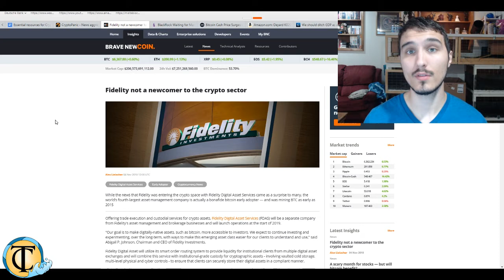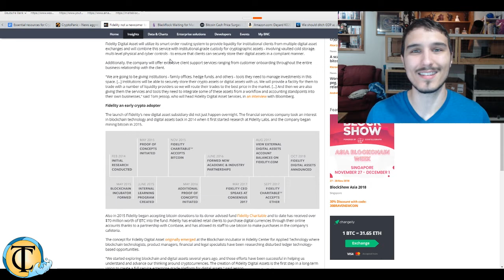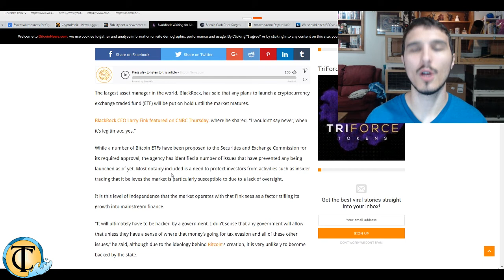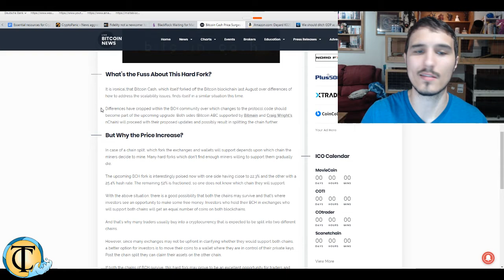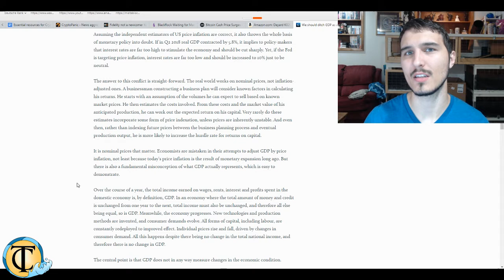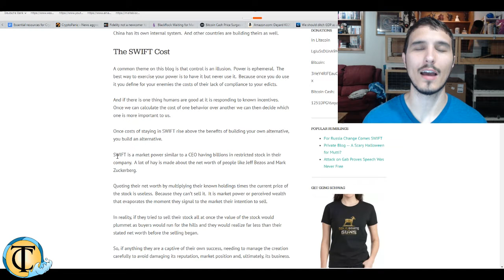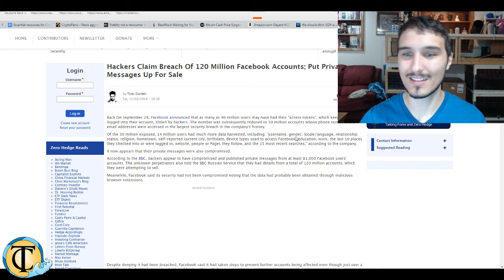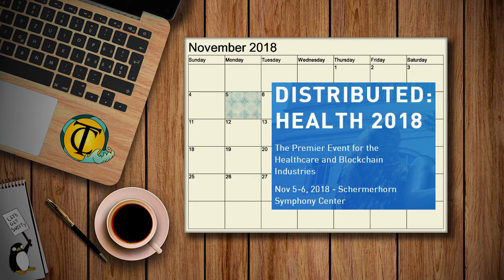Crypto Coffee Update: 11/5(Mon) & 11/6(Tue) - Fidelity a Crypto Veteran? Facebook Hacked!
⋙ SOCIAL MEDIA ⋘

∷News Byte∷

∷November 5th, Monday∷

∷November 6th, Tuesday∷

The Toronto Family Office & High Net Worth Annual Conference

∷B-List∷

Always do your own research. It is not intended to be investment advice. Seek a duly licensed professional for investment advice.